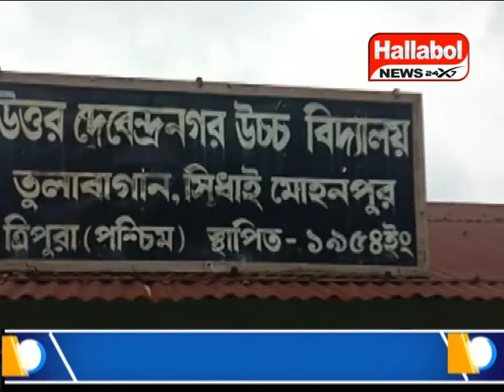স্কুল পরিদর্শনে গিয়ে তিন শিক্ষককে শোকজ করার নির্দেশ দিলেন # শিক্ষামন্ত্রী